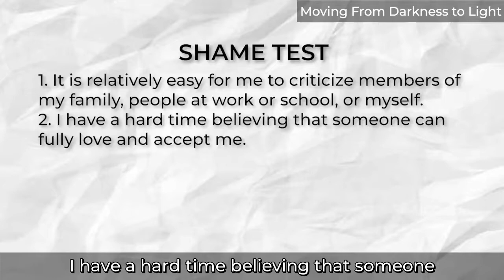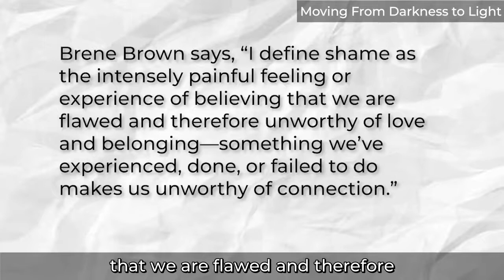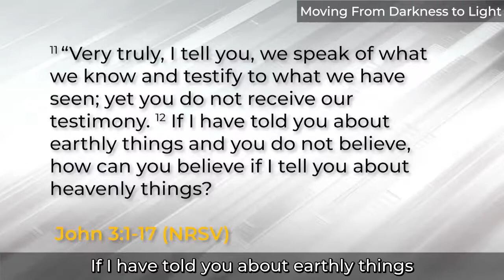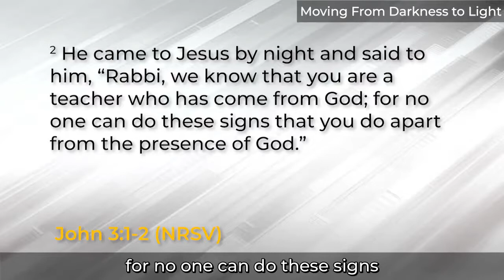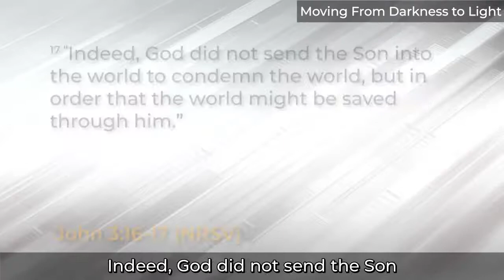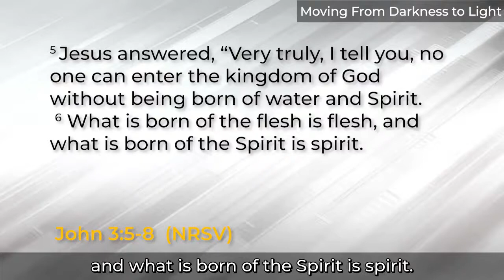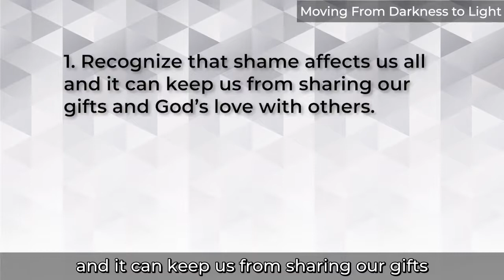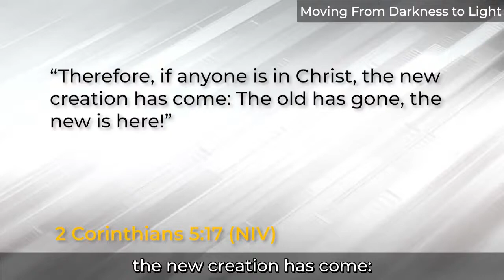Moving From Darkness to Light | Jerome Manriquez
May 30, 2021, GCI Philippines Online Worship Sermon